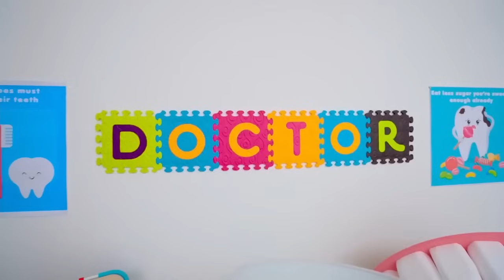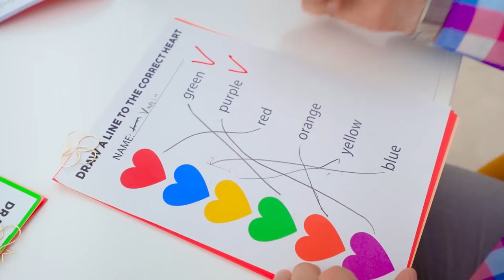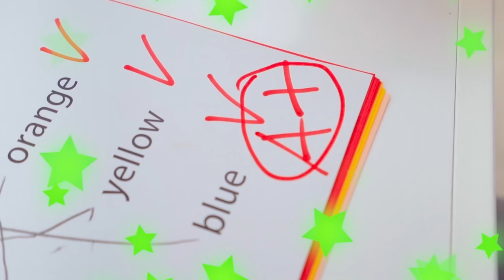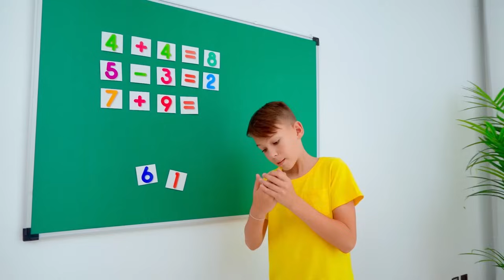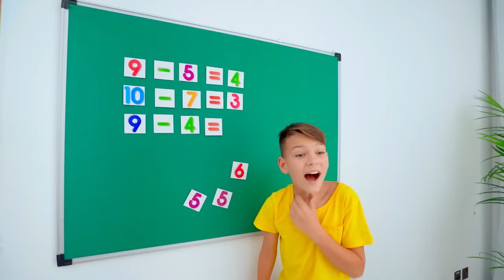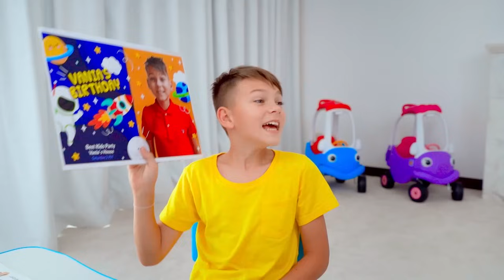🎈 Máquina de globos para niños 🎈 Las aventuras de Vania y Mania | Vania Mania ESP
En una nueva y emocionante serie, continúan las aventuras de los niños. A un padre se le ocurrió una nueva actividad en el patio trasero para sus cinco hijos. Vania Mania ESP y la máquina de globos para niños.  🌈 Vídeo anterior

00:00 Niños divirtiéndose con globos;
07:14 Vania y Mania quieren ser dentistas;
16:48 Los niños construyen amistades en la escuela;